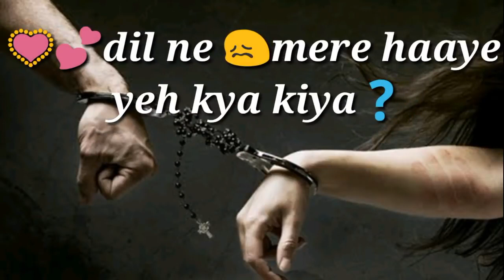dhoka diya 💔 mujhe Ko WhatsApp status 💕😘(1)